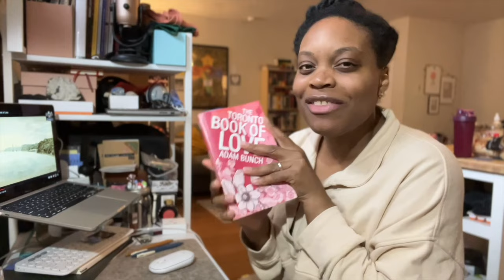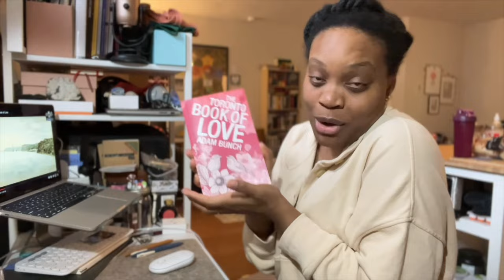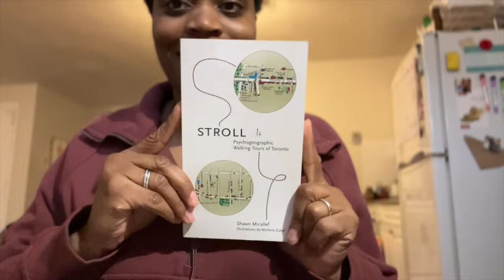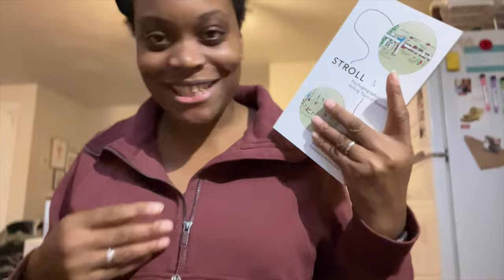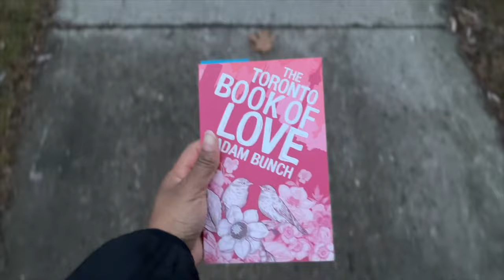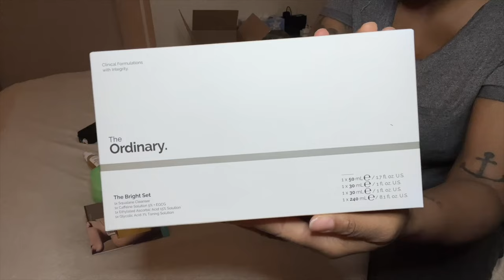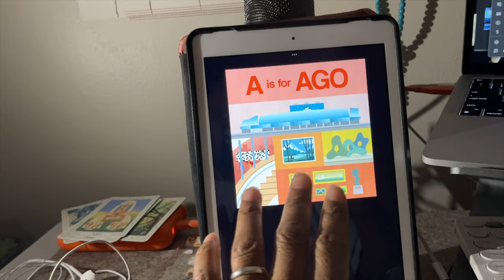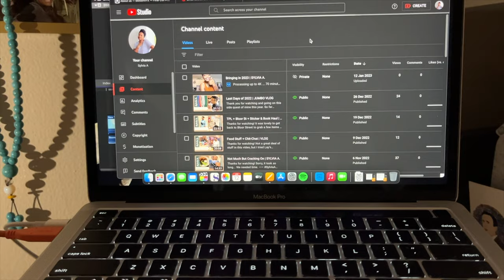Toronto Books + Other Things! | SYLVIA A.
I’ve been feeling more like myself the last two weeks. Lots of ups and downs that I’ll learn from. Other than that, week 2 and 3 of the new year has gotten better, and now it feels like the New Year is starting for me.

In this video, I’m sharing what I’m learning about Toronto as a city, and as a Brit in Canada with three books I recently got. I also touch on skincare as I see myself as new to it. Fun times!

Hope you all had a great start to the New Year! Thank you for sticking with me and my haphazard uploads! Much love and gratitude!

BOOKS
'The Toronto Book of the Dead' by Adam Bunch
'The Toronto Book of Love' by Adam Bunch
'Stroll: Psychogeographic Walking Tours of Toronto' by Shawn Micallef

Don’t expect consistency from me or any of my channels, I upload when I can because, reasons. For now, at least.

Feel free to browse my other two main channels, and be sure to say hello across socials @SyAndrews & my author pen name, @sylviabeckettdavidson.

Be a SATEr (satyr) and listen along!
Podcast available across various platforms, minus Spotify (not on there yet!) and also on Apple Podcasts! -

MY BOOKS!
* ‘Enter the Circle: Essays on Mental Health & the Occult’ OUT NOW
* ‘Notes on Uncommon Love’ OUT NOW